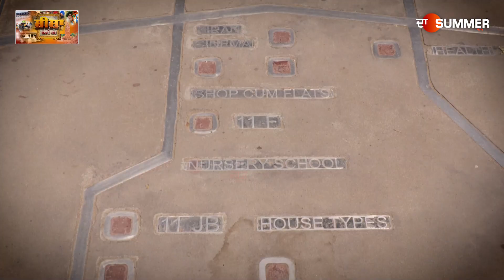Beautiful City Chandigarh ਦੀ ਦੇਖੋ ਅਸਲ ਤਸਵੀਰ, Chandigarh ਕਈ ਤਰਾਂ ਦੀਆਂ ਸਮੱਸਿਆਵਾਂ ਵਿਚਕਾਰ ਕਿਉਂ ਘਿਰਿਆ ?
Beautiful City Chandigarh ਦੀ ਦੇਖੋ ਅਸਲ ਤਸਵੀਰ, Chandigarh ਕਈ ਤਰਾਂ ਦੀਆਂ ਸਮੱਸਿਆਵਾਂ ਵਿਚਕਾਰ ਕਿਉਂ ਘਿਰਿਆ ? ਬਿੱਟੂ, ਲੱਕੀ ਅਤੇ ਬਜਾਜ ਨੇ Chandigarh ਦਾ ਸੱਚ ਕਰ ਦਿੱਤਾ ਬੇਕਨਾਬ | The Summer News